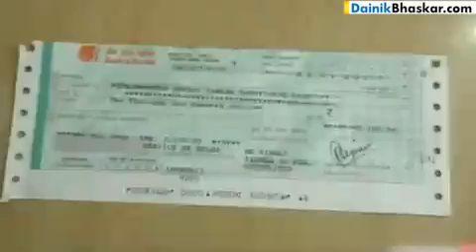12 साल की Rimjhim ने Birthday पर किया ऐसा काम, PM Modi भी करेंगे सलाम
12 Year Old Girl Rimjhim Gives Her Birthday Expenses to Soldiers.